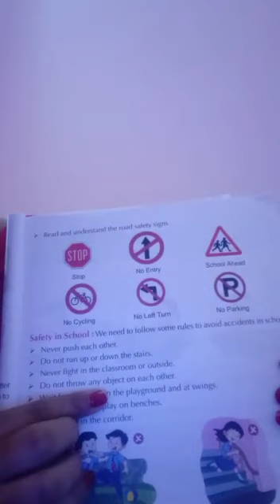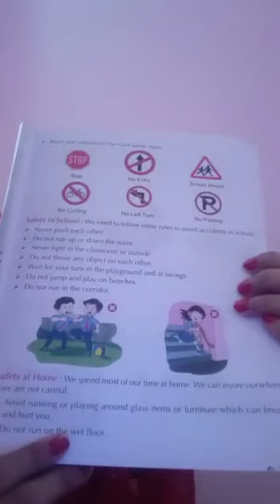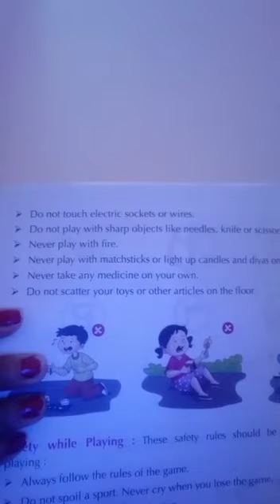STD-III, EVS, CH-2 (EXPLANATION), 20-04-20